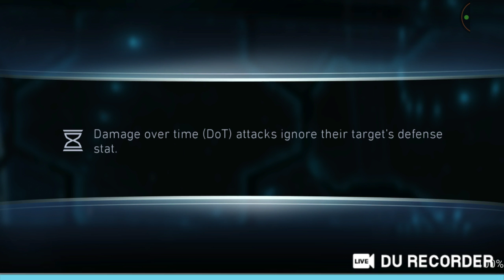Highlight: Injustice 2 mobile💻🎥🎁💙🎮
Yesss i learn how 2 upload from twitch 💙💙💙🎮🎁 -- Watch live